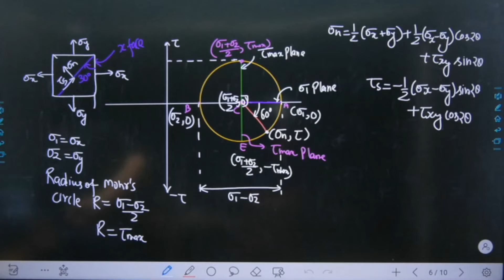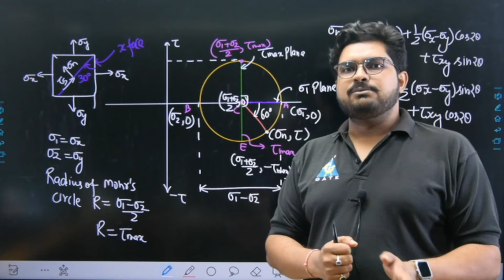Quick Update on Fast Track Batch🔥 | MPPSC AE & MP Sub Engineer